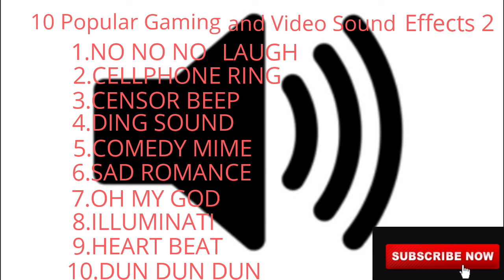10 Popular Gaming and Video Sound Effects 2 | Royalty Free Sound Effects | No Copyright Sound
10 Popular Gaming and Video Sound Effects 2.                                                                        Royalty Free Sound Effects,No copyright sound effects,Stock Sound effects.
free to use for all projects and Free to download. 1.No no no laugh 2.Cellphone Ring 3.Censor beep 4.Ding sound 5.Comedy mime 6.Sad romance 7.Oh my God 8.Illuminati 9.Heart Beat 10.Dun Dun Dun 10populargamingsoundeffects2 No copyright sound effects